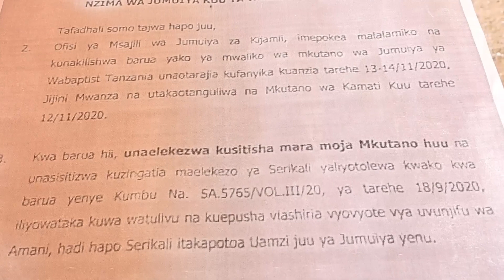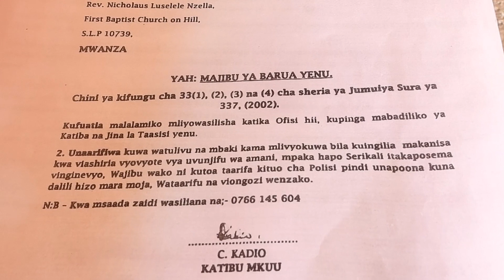Mgogoro wa wakuu wa Kanisa wazuka | Kikundi kinachodaiwa kuvuruga amani | Alichosema Askofu